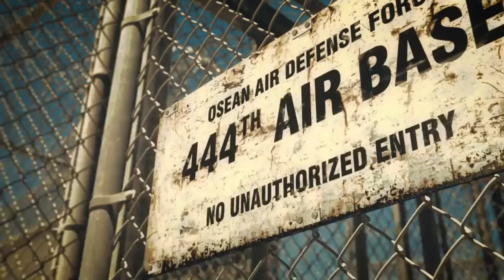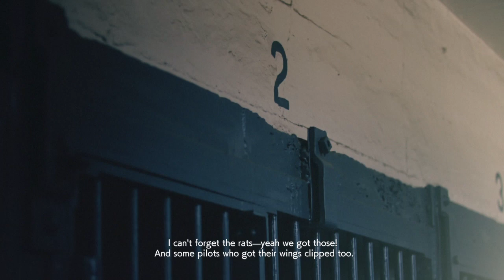ACE COMBAT™ 7: SKIES UNKNOWN_20231207131051